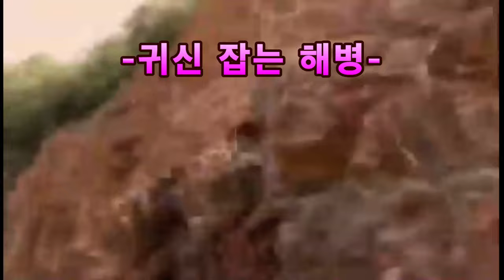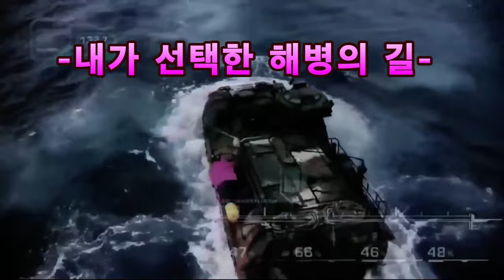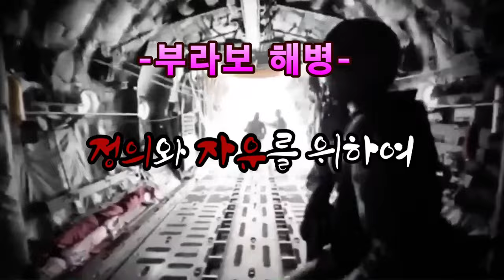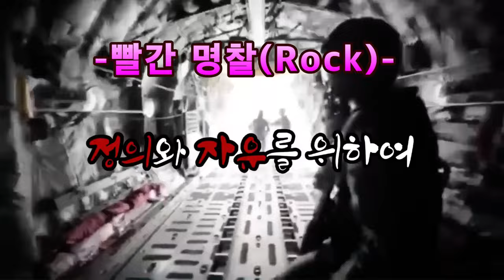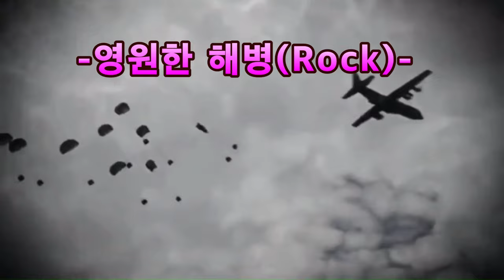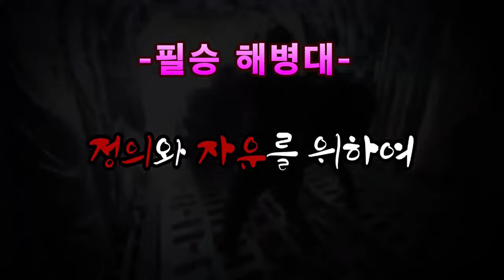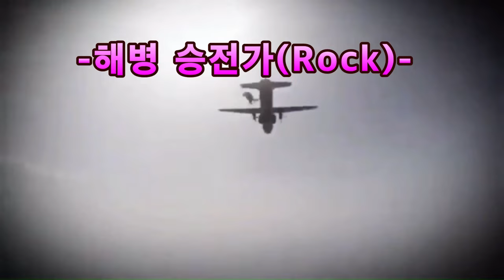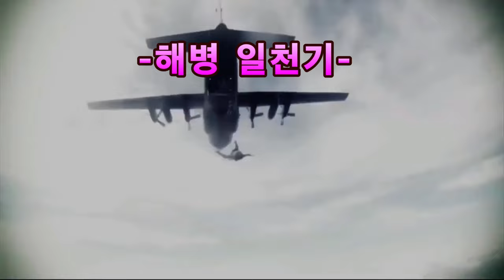●해병대사령부 군가 Non Stop 1시간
해병대 총군가#
도솔산의 노래#
부라보 해병#
부라보 해병(rock버전)#
빨간 명찰#
빨간 명찰(rock버전)#
영원한 해병#
영원한 해병(rock버전)#
청룡은 간다#
팔각모 사니이#
팔각모 사나이(rock버전)#
필승 해병대#
함께가자 해병대#
해병 승전가#
해병 승전가(rock버전)#
해병 행진곡#
해병대의 노래#
해병 일천기(해병기수 1000기)#